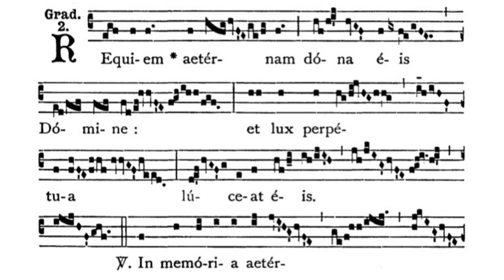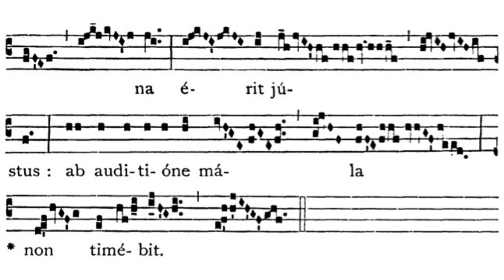Gregorian Chant - Julian D. Jankowski - Mass for the Dead - Gradual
This is the Gregorian Chant Gradual for the Mass for the Dead sung by me (Julian D. Jankowski).